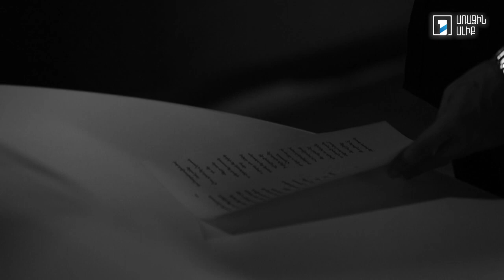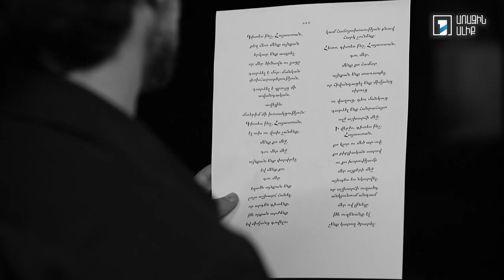Սլավիկ Չիլոյան. Գիտե՞ս ինչ, Հայաստան \ Բաբկեն Չոբանյան